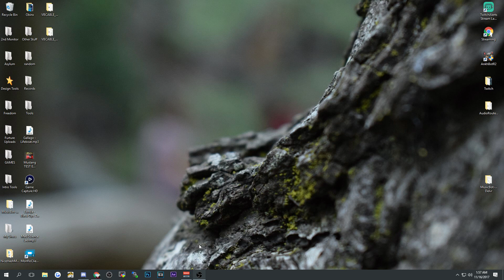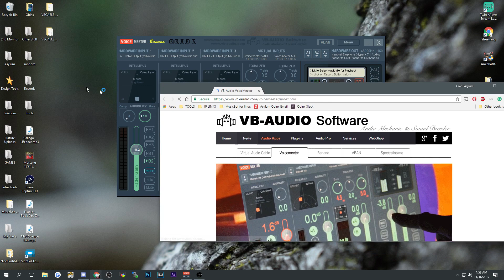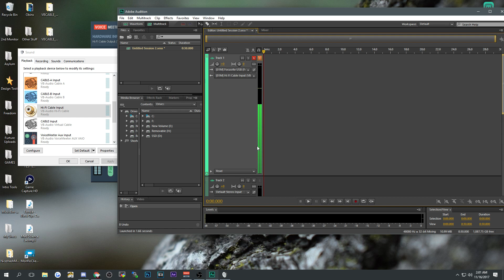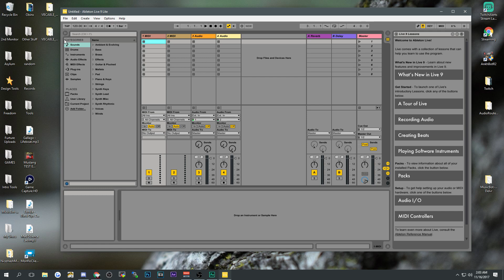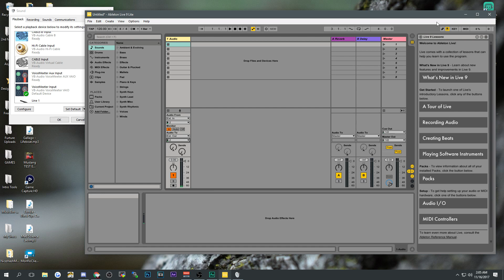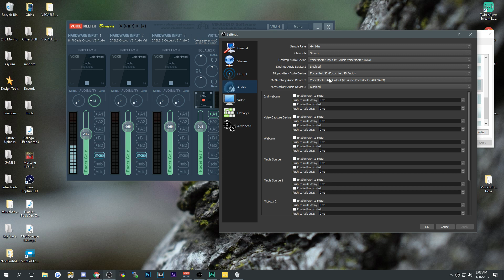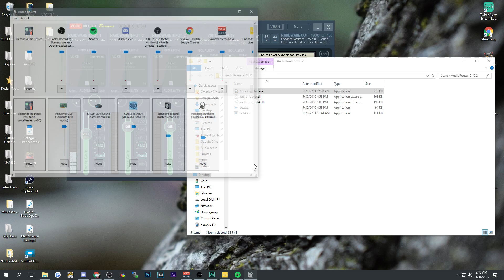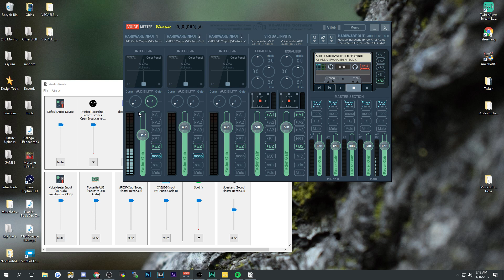Splitting Audio Inputs on Audio Interface + Voicemeeter TUT (Audio Setup for Streaming)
Here you will find links to everything you might need that I show in this video. Also if this video helps you out please consider leaving a like.

I stream to twitch so come check me out!